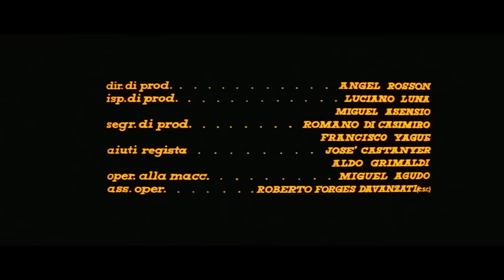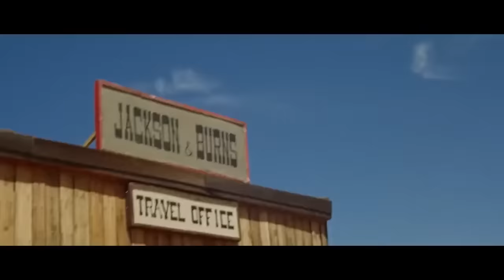Pistoleros | Western | HD | Ganzer film auf Deutsch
Regie: Giovanni Grimaldi
Drehbuch: Giovanni Grimaldi, Aldo Barni, Aldo Luxardo
Hauptbesetzung: Stephen Forsyth, Conrado San Martín, Franco Ressel
(1965)

Nachdem sie ein mexikanisches Dorf von den Schikanen einer Bande von Gesetzlosen befreit haben, trennen sich Steve und Duke, professionelle Revolverhelden. Duke, der Älteste, wird verwundet. Er weiß, dass Steve in seine Tochter Susan verliebt ist, und da er nicht will, dass das Mädchen das Leben eines Vagabunden in ständiger Gefahr teilt, befiehlt er ihm, sie nicht mehr zu sehen, da er sonst gezwungen ist, ihn zu töten. Steve hört nicht auf die Drohungen seines Freundes, denn er will seine Waffe für immer aufgeben. Zusammen mit seinem geliebten Mädchen ändert er sein Leben und beschließt, ein ehrlicher Farmer zu werden.